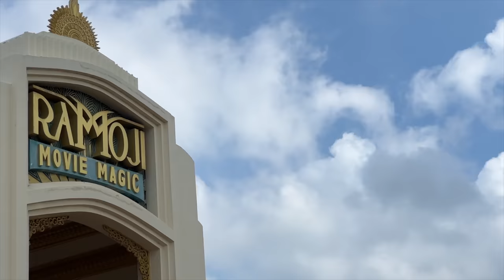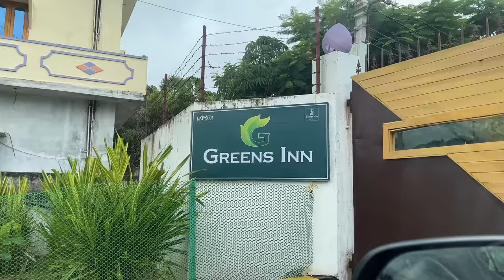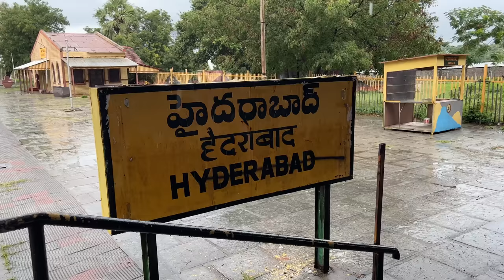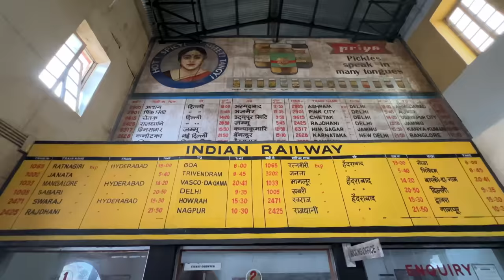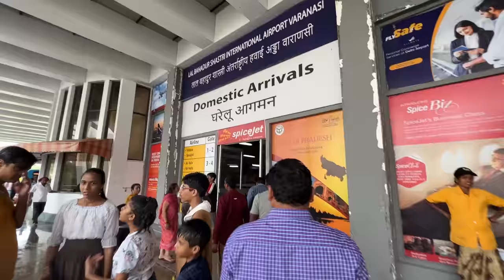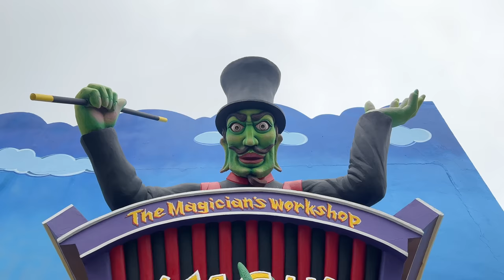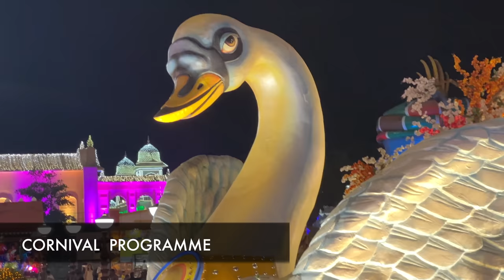Ramoji film city మొత్తం చూద్దాం 1- My village show team in RFC | Anil geela | Gangavva |Telugu vlog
for Brands and Promotions contact to the mail

Thumbnail : sagar graphic designer